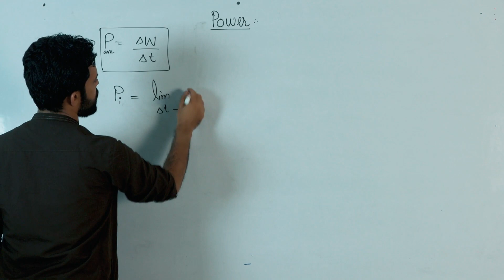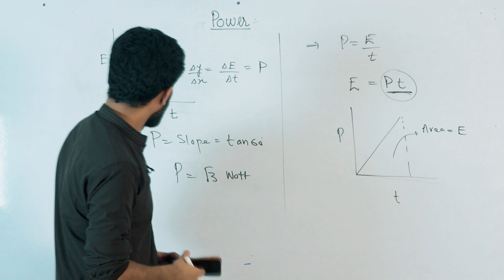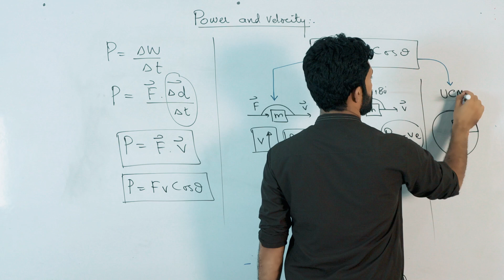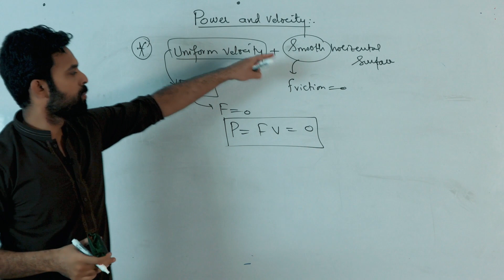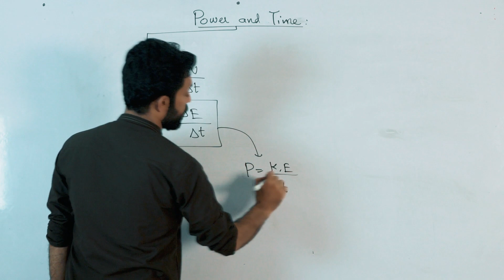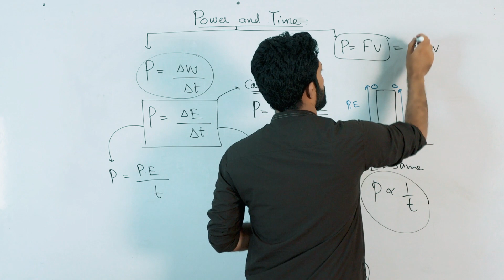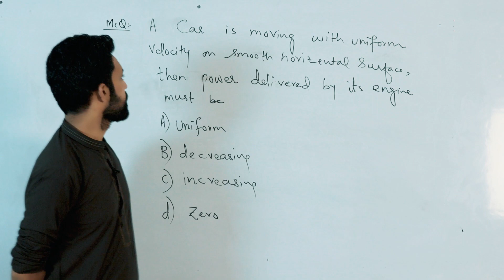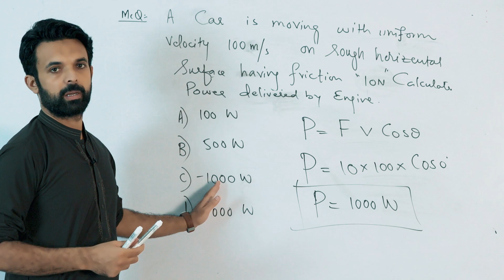Power Complete Topic With Shortcuts Keywords&MCQs |MDCAT|Physics||Unit#2 in Hindi/Urdu|EntryTest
MDCAT 2021 Physics Lectures Unit#2 Work & Energy Lecture
discussed work energy and power  and all features related to this Topic, from the chapter work energy and power according to MDCAT course.
1. Work & its Mathematical Relations

2. Positive, Negative & Zero Work
3. Work done by Constant & Variable Force
4. Conservative & Non-conservative Fields
What is power ?